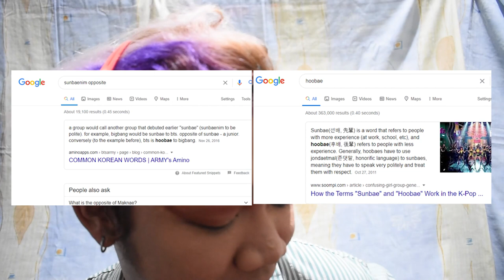DRAGS TAYO! (GRWM in Drag pero chika lang)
chikahan tayo habang nagmemakeup mga vakluh!
kumusta ka? ok pa ba? kaya natin to malalampasan din natin to. Pero stream rain on me by lady gaga and ariana grande.

naipon na yung chika ko so napakadami na ng kuda ko dito. sorry na pero worth it namarn. ata. HAHAHA

THANKS FO WATCHING ☻ LABYU!